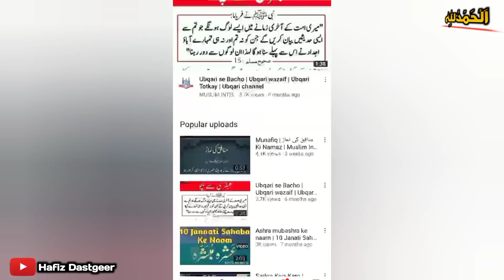How To Increase Real Fast Views on YouTube Videos in 2022 | views kaise badhaye youtube par |Hafiz D